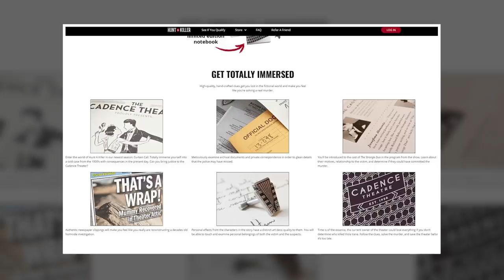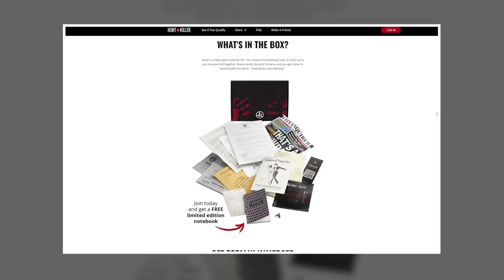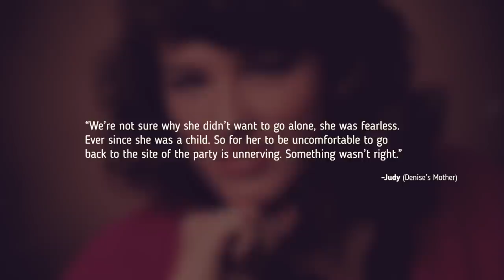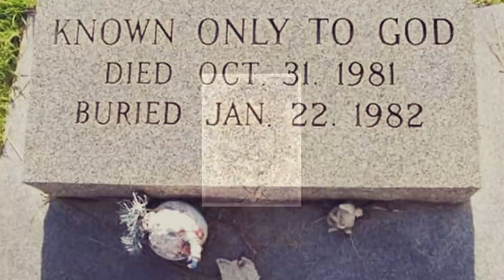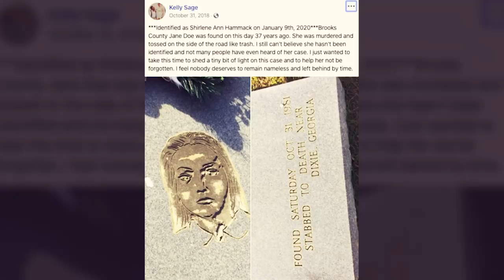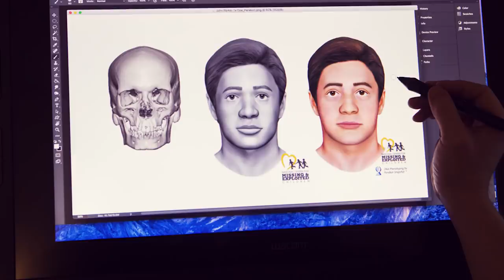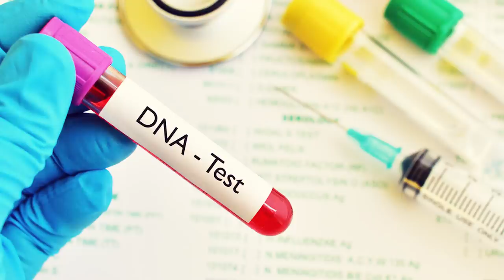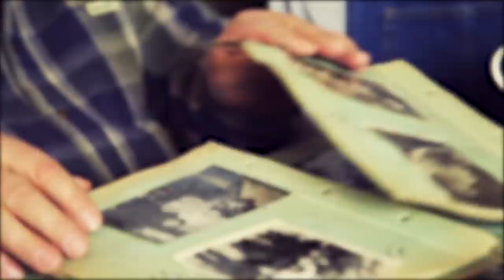5 Disappearances That Were Solved Years Later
Cases
1. Denise Pflum
2. Esther Lucille Westenbarger
3. Blanca Otero Alvarez
4. Shirlene "Cheryl" Hammack
5. Billy Fiegener